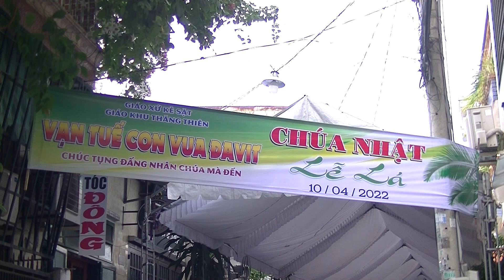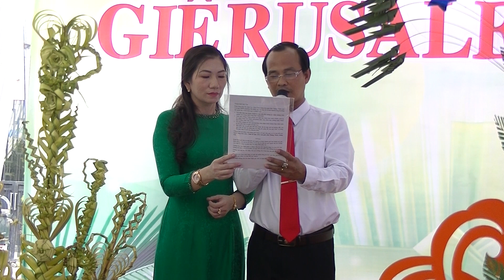Ông bà - BẠ TUẤN. GK. THĂNG THIÊN - Làm cánh Lá - Mừng CHÚA phục sinh - 2022